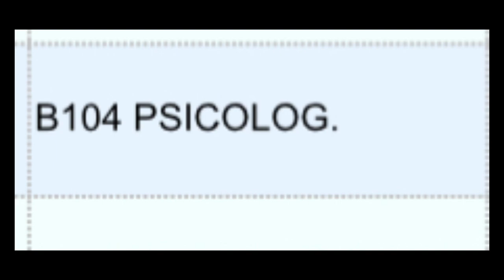vlog Un día conmigo en ENP 7 presencial!!🐬 + Pequeño recorrido ✨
Hola chic@s, el día de hoy les traigo un nuevo video, que espero que les guste.

Este es básicamente mi primer vlog y la verdad es que me dió un poco de pena grabarlo JAJAJA